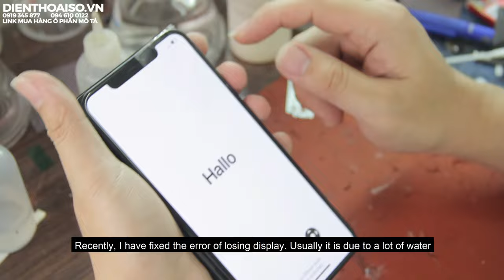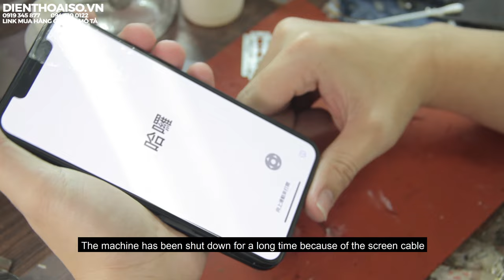IPhone Bị Hỏng Màn Hình | Khắc Phục Màn Hình IPhone Không Hiển Thị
160 Nguyễn Văn Cừ, Nguyễn Cư Trinh, Q.1, TP.HCM